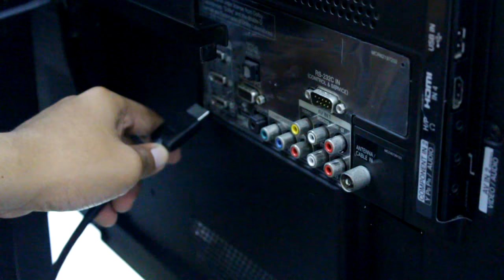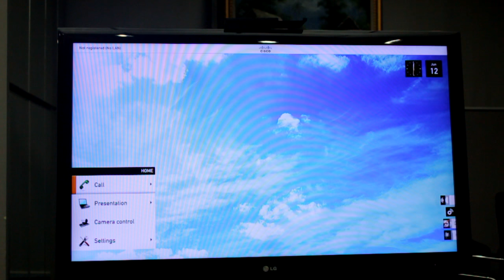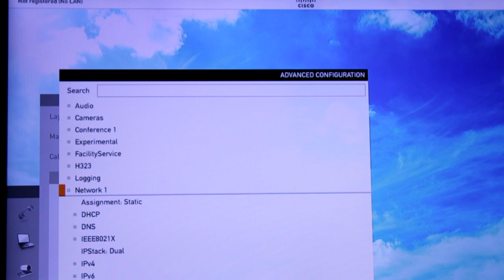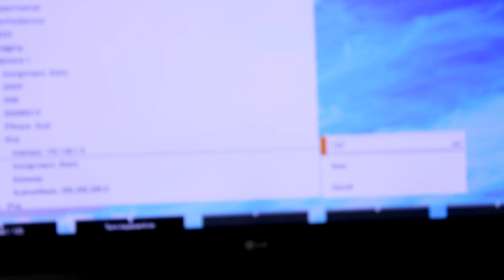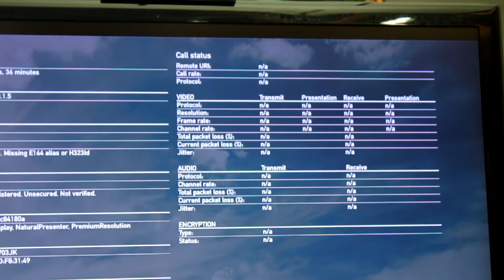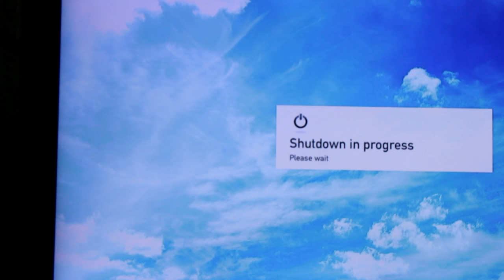Tutorial Instalasi Cisco SX20